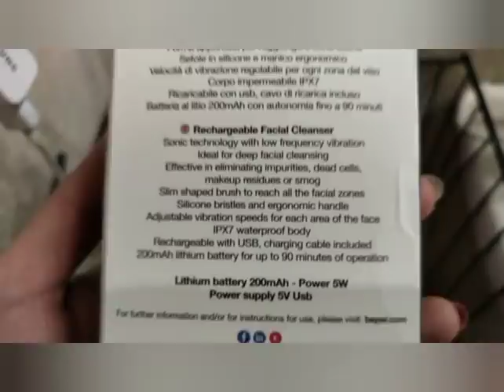RECHARGEABLE FACE CLEANSER & MASSAGER FACE LIFTING EFFECT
hello everyone! i just wanna share with you this new part of my skincare routine my rechargeable face cleanser and massager. and honestly i super love it already even on my first use.. hope you like this vlog pla dont forget to subscribe and lets stay connected. ❤